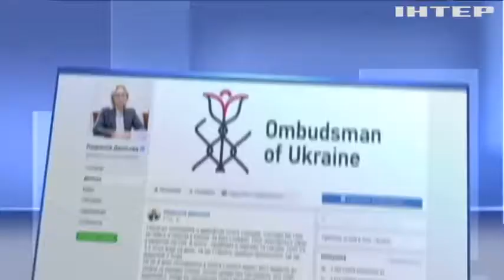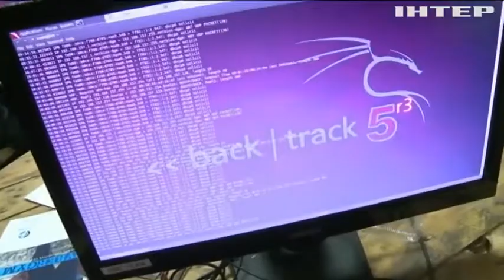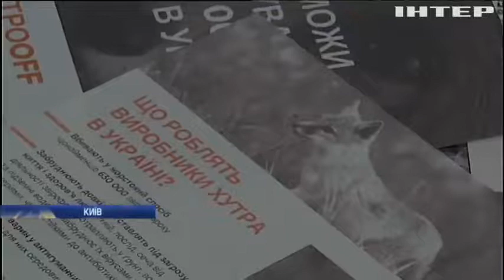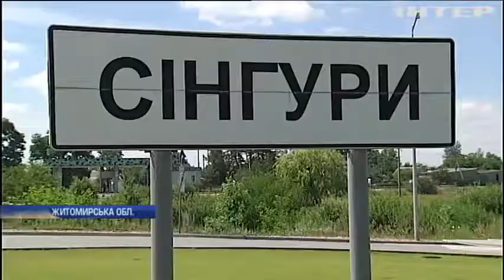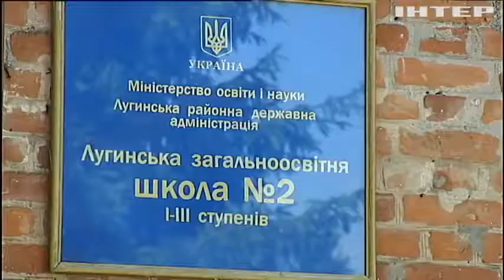Новости 12 00, выпуск за 22 июня 2018 года